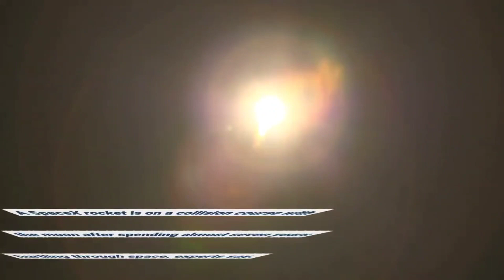4 মার্চ চাঁদের সাথে ধাক্কা লাগবে স্পেস এক্স এর একটি মহাকাশ বর্জ্যর, নাসা, Moon Collision with spacex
4 মার্চ চাঁদের সাথে ধাক্কা লাগবে স্পেস এক্স এর একটি মহাকাশ বর্জ্যর, নাসা, Moon Collision with spacex, Spacex rocket collision with moon: 4 মার্চ SpaceX রকেটের সঙ্গে ধাক্কা লাগবে চাঁদের! উদ্বিগ্ন বিজ্ঞানীরা, spacex rocket may crash into moon says nasa, NASA, SpaceX, Falcon 9 Rocket Collision, Travel Shooters, Elon Musk, Space news, Moon, moon Collision, Moon Collision With SpaceX Satellite, 4th March 2022 SpaceX Rocket Will Hit To Moon, Space Video, Danger News From Space, Moon News, Science News, Science Bangla,